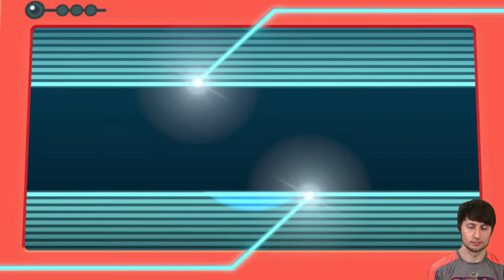Pokemon Let's Go Pikachu-Part 12-Let's Play-Walkthrough